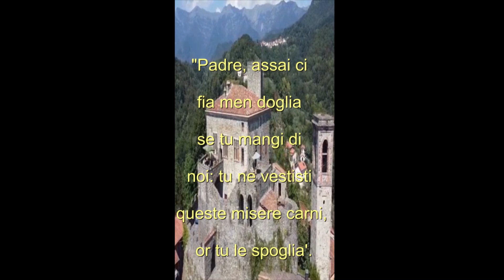La Torre del Conte Ugolino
Svelata la torre in cui il conte Ugolino della Gerardesca fù rinchiuso insieme ai suoi figli e nipoti. (forse)